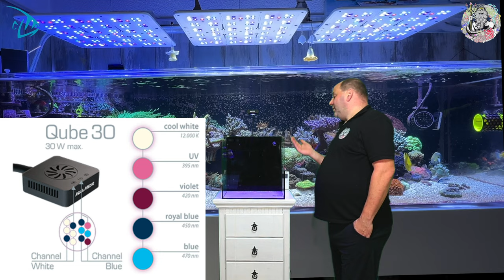Aqua Medic Yasha 60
Hi Leute,
ich stelle euch hier mal kurz und knackig das neue Meerwasser Komplettbecken der Firma Aqua Medic vor.
Im weiteren Verlauf folgt die Einrichtung.
Es wird eine komplette Serie mit Details, wie das Becken in Betrieb genommen wird,
wie ich es betreiben werde und ich werde regelmäßig darüber berichten.
Anbei jetzt hier noch mal die Produktbeschreibung der Firma Aqua Medic

Nano Reeftank - elegantes Design - innovative Technik

Meerwasser-Komplettbecken mit hochwertiger Glasverarbeitung. Bestechend modernes Design durch 45° Glaskanten. Ausgereifte Komponenten sorgen für einen verlässlichen Betrieb und volle Funktionalität. Das unauffällig integrierte Filterbecken aus Glas garantiert einfachste Handhabung mit minimalistischem Pflegeaufwand.. Die raffinierte Konstruktion der Filtereinheit erlaubt es die gesamte Technik optisch unauffällig durch eine edle Glasabdeckung zu verbergen.

Ausstattung:

- Aquarium: Yasha 60, 70 und 90
Glasbecken aus 6 mm „super white glass“

- Abschäumer: EVO 100
sehr leiser und effizienter, regelbarer Eiweißabschäumer (ca. 5 W)

- Beleuchtung: Qube 30
Ultra kompakter LED-Spot mit 5 Farben und hoher Energiedichte, Farbe und Lichtmenge über 2 Kanäle manuell einstellbar (max 30 W). inkl. flexiblen Schwanenhals für stabilen halt und einfache Ausrichtung

- Förderpumpe: DC Runner 600
„ultra silent“ durch optimierte Steuerelektronik (max 8 W). stromsparender 24 V Gleichstrommotor, polierte Keramiklager und –achsen für ruhigen und wartungsfreien Dauerlauf, Einsatz als Förder- und Strömungspumpe
- Filter: integriertes Filterbecken mit Abdeckung aus Glas zur Aufnahme von biologischen und mechanischen Filtern (z.B. multi reactor S Gen II), inkl. Vorfilterkammer und Klarwasserkammer zur Unterbringung von z.B. refill system easy oder mini heater, inkl. Oberflächenabzug und Wasserstandanzeige.